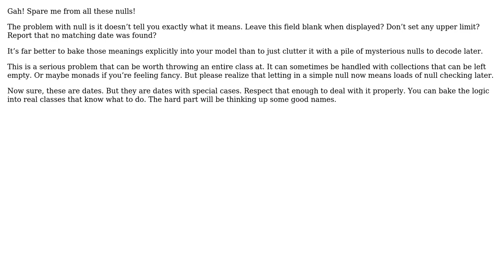Software Engineering: Normalize timestamp values or have multiple SQL queries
With thanks & praise to God, and with thanks to the many people who have made this project possible! You are responsible for your own actions.